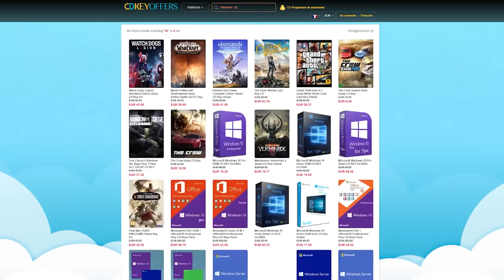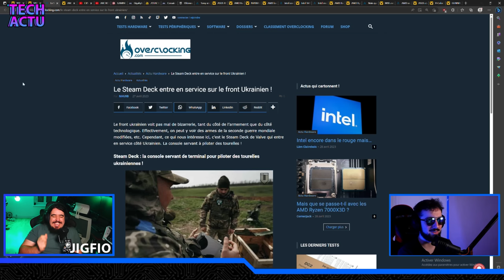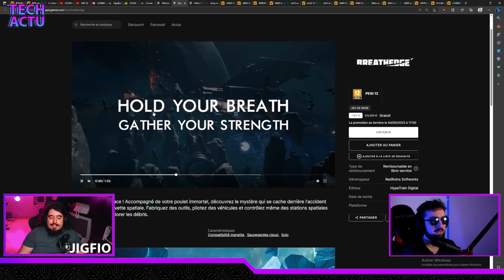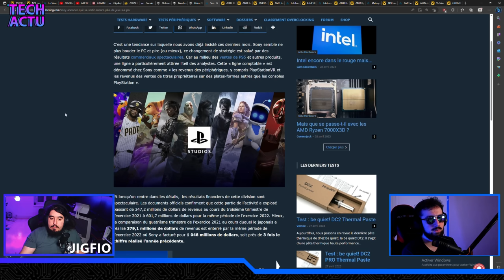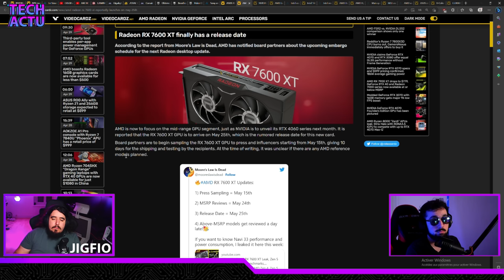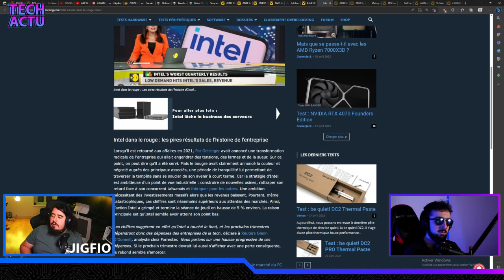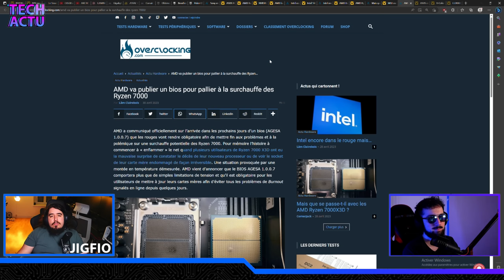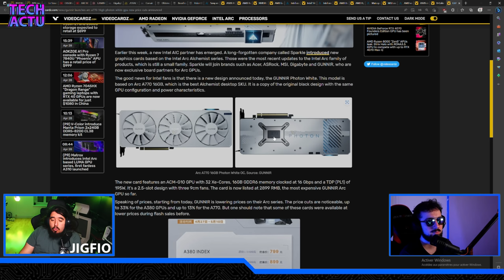Les Problèmes des Ryzen 7000 : On fait le point ! - Tech Actu #124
Eeeh salut les potes ! Avec @diamtechyt on vous présente les news de la semaine !

🔥 Avec Cdkeyoffer gagne -25% avec le code : Jig20 🔥

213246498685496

♦ RTX 4060 Ti Fin mai aussi ?

Timecode :

00:00 INTRO
06:22 NEWS INSOLITES
17:36 VIDEOS DE LA SEMAINE
24:04 JEUX GRATUITS
25:50 QUESTION DE LA SEMAINE
31:48 SONY VONT PORTER LES JEUX PS5 SUR PC !
35:17 ROG ALLY EXTREME ?
38:01 UNE AMD RX 7600XT ??
42:49 LA RTX 4060 Ti
48:30 AMD SE VANTENT DE LEUR VRAM
50:12 INTEL ET LEUR ROADMAP !
56:51 BAISSE DE PRIX DES RX AU USA !
58:06 LES X3D EN BAISSE ? DÉJA ?
01:04:31 LE SOUCI DES RYZEN BRULÉS..
01:13:48 SORTIES DE LA SEMAINE
01:16:10 OUTRO